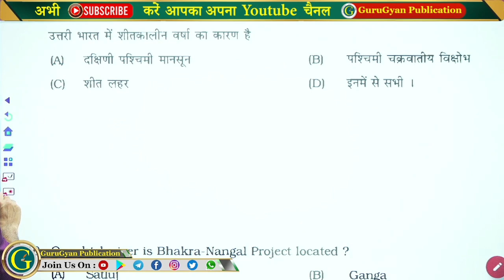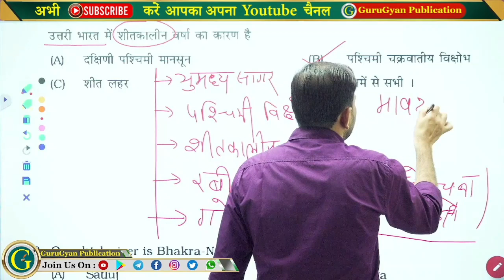उत्तरी भारत में शीतकालीन वर्षा/पश्चिमी विक्षोभ/मावठ | Western Disturbance/Maavath in northern India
Introduction :-

इस वीडियो में संतोष बिश्नोई सर द्वारा उत्तरी भारत में शीतकालीन वर्षा या पश्चिमी विक्षोभ या मावठ वर्षा की प्रक्रिया एवं उससे रबी की फसलों को होने वाले लाभ की शानदार व्याख्या की गई हैं।
जो आगामी परीक्षाओं में अति उपयोगी साबित होगा।

In this video Santosh Bishnoi Sir has given a wonderful explanation of the process of winter rains or western disturbances or Maavath rains in northern India and its benefits to Rabi crops.

Which will prove to be very useful in the upcoming examinations.